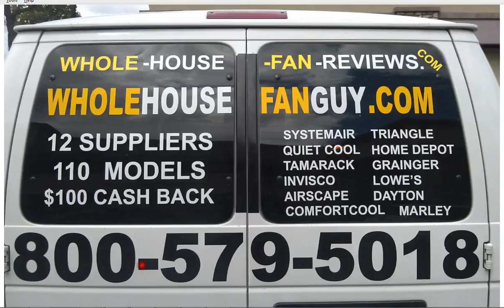Whole House Fan